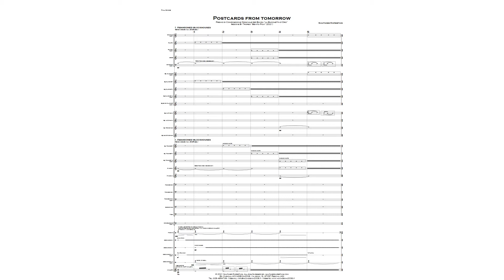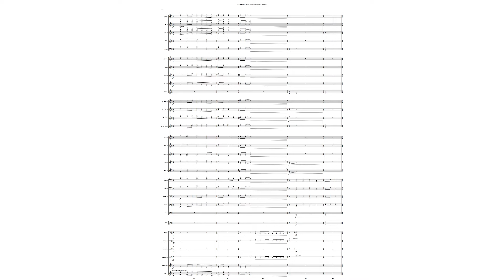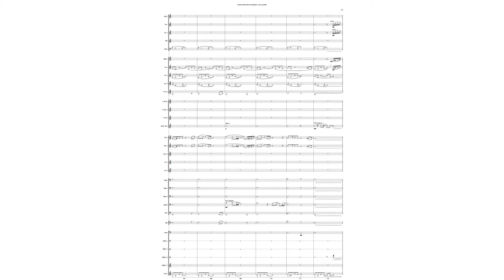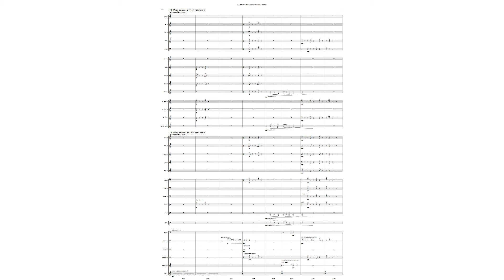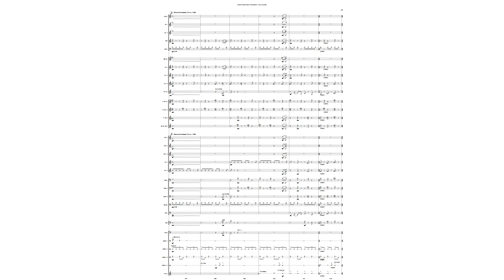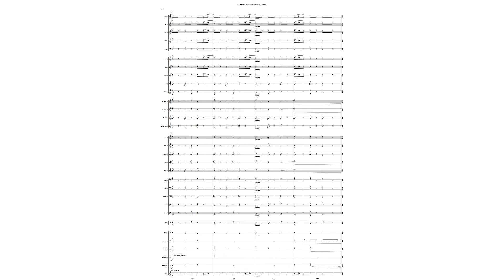Postcards from tomorrow (for Wind Band) - Gauthier Dupertuis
When they are children, some people put their toys, drawings and wishes for the future in a box that they bury somewhere in order to dig it up when they are adult. The title "Postcards from tomorrow" was inspired by this tradition. what wishes would we put in those boxes for the future, what kind of postcards would we send to our grandchildren ?

To write this piece, I was inspired by three pictures that have some symbolic meaning linked to that question : each movement, played attacca, refers to one of them.

I. Abandoned Blockhouses

The title refers to the war and other horrors in the history of humanity. It is of absolute importance that we never forget what has been done before : like abandoned blockhouses, the reliques of the war will remain for a long time. but we must go forward.

The movement starts with an aleatoric passage and with the exposition of the earth theme (low instruments m. 5), that will come as a leitmotiv throughout the piece. The theme develops into a cry of despair in d minor (A), preceeding a section representing the horrors the war, figured by the aggressive percussions and low brass (m. 22). The ostinato at winds and vibraphone foreshadow the last section, a fanfare based on the well-known gregorian dies irae, whose text asks god for pardon.

II. Pagoda at the lake

The second movement was inspired by the pagoda, a religous building that is aimed to house relics of saint people, in some asian worships. This could symbolise the fact that we humans need introspection and have to look back to our roots.

This calm, peaceful movement gives the lead to some solists in the ensemble and follows an arch-form (abcba), symbolising the well-balanced architecture of a pagoda.

III. Building up the bridges

The last movement is a call for hope. Once our past remembered, we must now be "building up the bridges" between each other and towards a better world, facing much danger (war, climate change...), but with the faith to make this world better.

The rythmic pattern set in the first few measures is used like a "bridge" between the different sections of the movement, implying a rondo form. The first two sections remind the material of the previous movements. Then, the motif is developped in a more funky way, aiming to an exhuberant finale in D major.

In July 2021, this piece was granted with the first price at the "La Bacchetta d'Oro" Composition Contest in the section B (Benito Pica Trophy). This work will also be played as a compulsory piece during the "La Bacchetta d'Oro" Wind Band Contest in May 2022 and is published by Accademia 2008 musical editions.